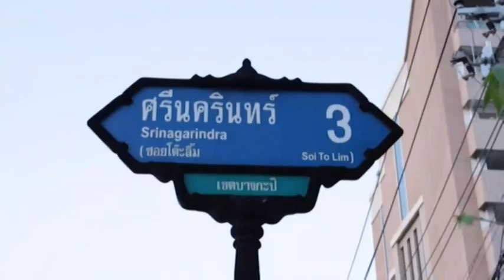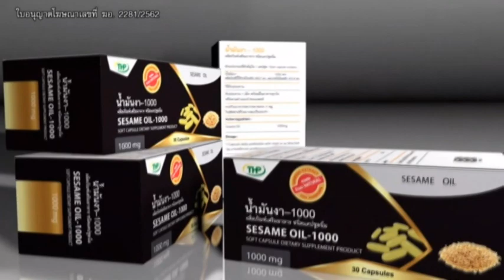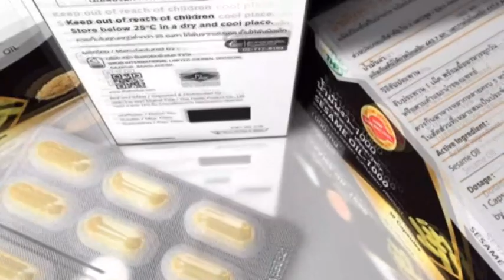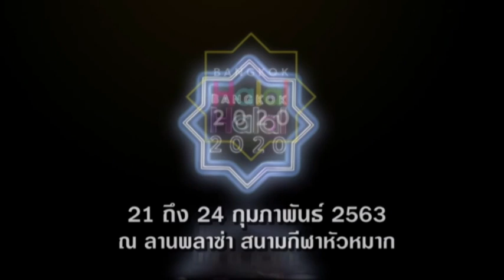คุยให้เคลียร์ 621222 นบีอีซา